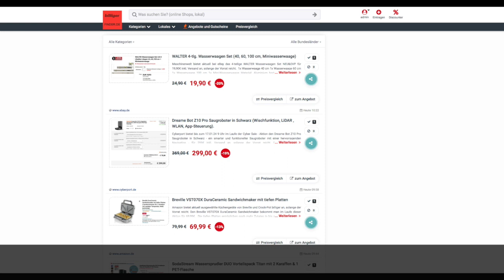Schnäppchen/Billiger des Tages 16.01.24 - Dreame Bot Z10 Pro Saugroboter in Schwarz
Heute ist Schnäppchen/Billiger des Tages - Dreame Bot Z10 Pro Saugroboter in Schwarz.